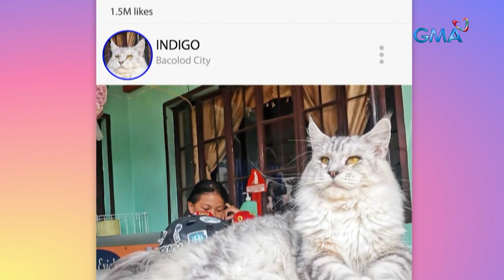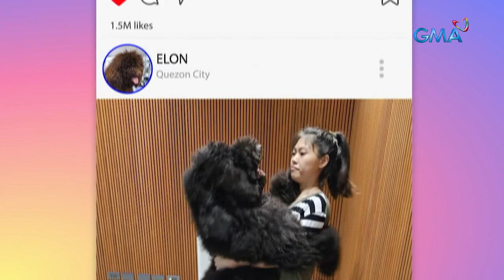Mga higanteng aso at pusa, paano inaalagaan?! | AHA!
Aired (June 18, 2023): Kahit challenging ang pag-aalaga ng naglalakihang fur babies, sinisigurado ng mga ka-AHA! nating sina Clifford at Zaide na maibibigay nila ang mga kailangan ng kanilang pusa na isang maine coon at aso na isang giant poodle. Panoorin ang video